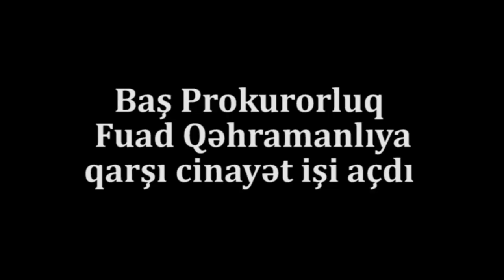TƏCİLİ:Baş Prokrorluq Fuad Qəhrəmanlıya qarşı cinayət işi açdı:"Məni sıradan çıxarırlar"